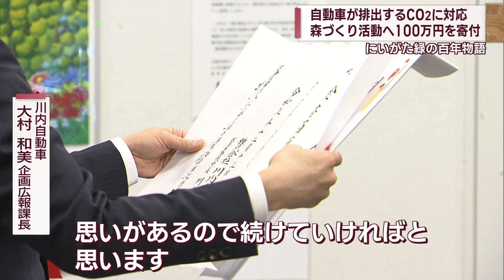自動車販売会社の責任として 森づくりに寄付【新潟】スーパーJにいがた12月13日OA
川内自動車の川内忠社長から「にいがた緑の百年物語」の平山征夫理事長に100万円の寄付の目録が手渡されました。
川内自動車は、クルマが排出するCO2がもたらす環境問題への対応は「企業の責任」として、2010年から寄付を続けています。

2023年12月13日放送時点の情報です。